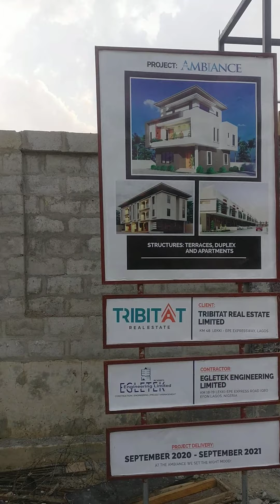Development Update from The Ambiance at Abraham Adesanya Ajah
THE AMBIANCE, ABRAHAM ADESANYA

We don’t compromise quality

Your clients would love what is coming up at the ambiance 👌

*Still Selling at Discounted Xmas Promo Prices

2 Bed Apartment - N27m
2 Bed Terrace + BQ - N32m
3 Bed Terrace + BQ - N39.5m
4 Bed Full Detached Duplex Penthouse + BQ - N55m

*Location: Atlantic Layout Estate, Lekki Garden Phase 4 Road, General Paint Bus Stop, Ajiwe by Abraham Adesanya Ajah.

Hurry Now to reserve Some units for yourself this Xmas Season.

@THE AMBIANCE, We Set The Right Mood. 😀